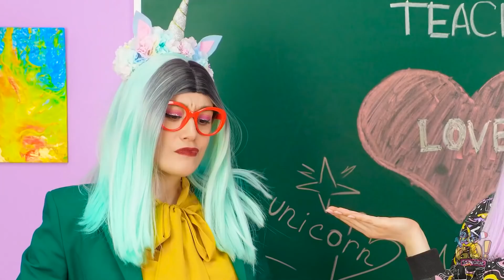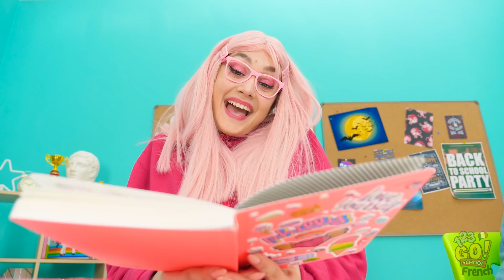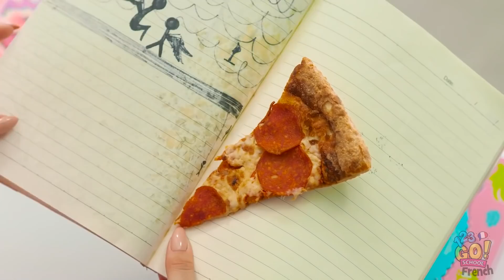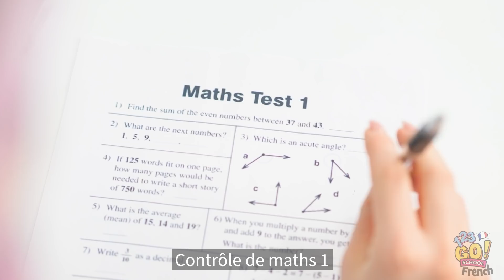BONNE LICORNE VS MAUVAISE LICORNE || Bon VS Mauvaise Elève ! Défi Scolaire Drôle par 123 GO! SCHOOL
On est à l'école des licornes, mais pas besoin de se faire des films.

A laquelle des filles ressembles-tu ?
Tu connais toutes les réponses à chaque contrôle, ou tu es plutôt du genre à laisser des parts de pizza dans tes cahiers ?
Partage cette vidéo avec tes copains de classe pour les faire rire !!

Tu as déjà vu celles-là ? SCHOOL pour ne rater aucune vidéo !